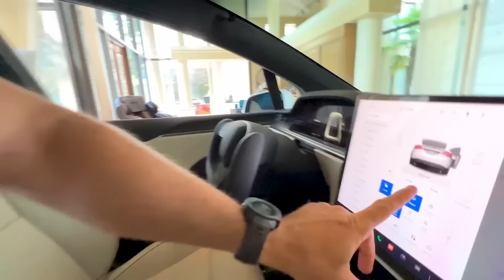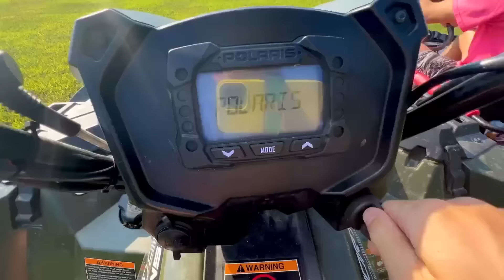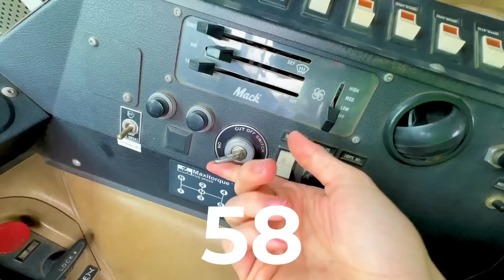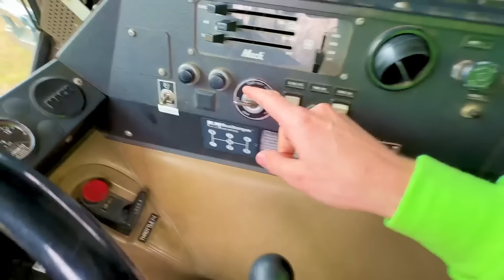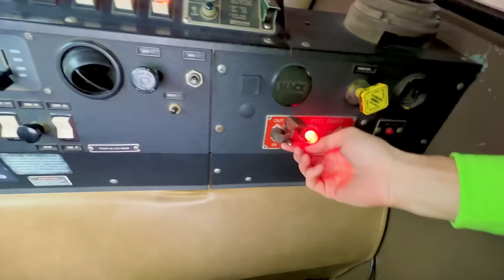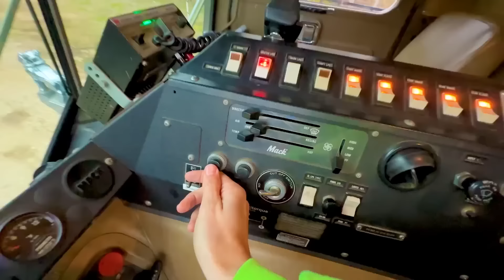LAST TO LEAVE $1,000,000 CAR COLLECTION KEEPS IT!!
Last to leave $1,000,000 car collection keeps it! Team RAR competes in yet another last to leave challenge to see who is last to leave! Who do you think will win?

❇️ MORE EPIC SHORTS❇️